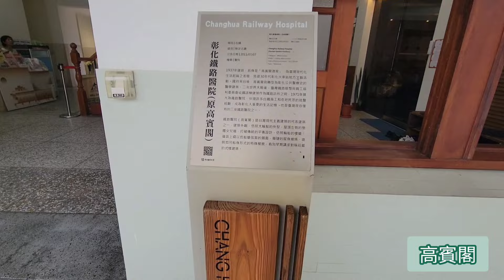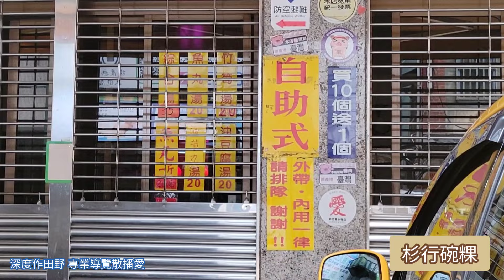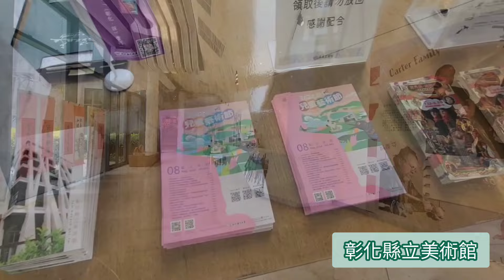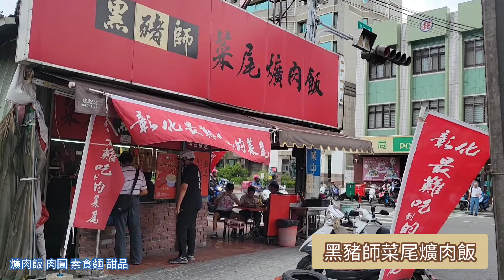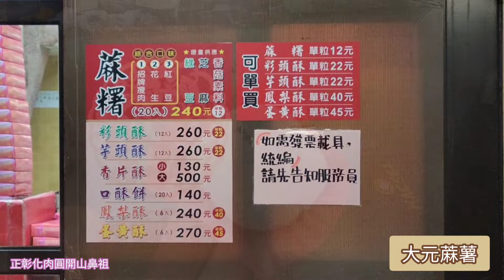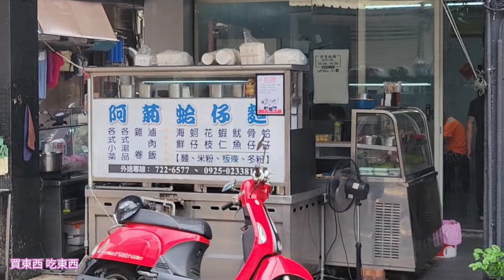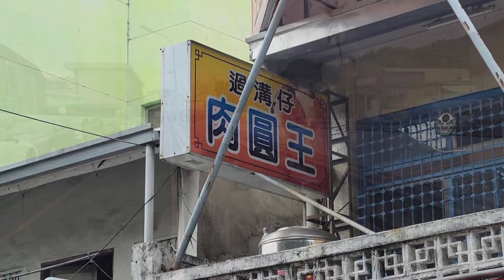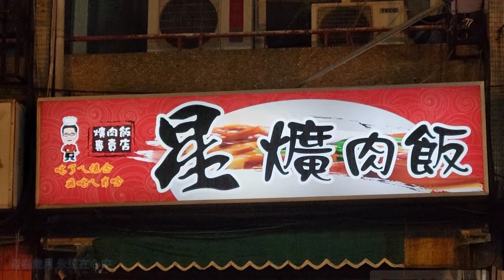說走就走．彰化輕旅｜走出馬祖 EP.7｜彰化市區 文化美食一日遊｜Aug. 8th, 2024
彰化車站 → 站前廣場 → 小西街 → 二姐焦糖滷味 → 西門萬方肉園仔湯 → 阿樹擔仔麵 → 貓鼠麵 → 高賓閣 → 阿璋肉圓 → 正彰化肉圓 → 三角公園 → 南門市場 → 民權市場 → 六記瓦罐煨湯 → 水根行 → 開化寺 → 痘公痘婆 → 泉控肉飯 → 旅。咖啡 Trip Cafe → 彰化市公所 → 彰化市代會 → 彰化女中 → 郭媽媽魯肉飯 → 五信豬腳麵線 → 義米粉湯 → 杉行碗粿 → 北平香酥燒餅 → 芳月亭 → 北門口肉圓 → 豆腐先生冰品店 → Yolo Moment → 民生市場 → 不二坊 → 新香珍餅舖 → 阿謀爌肉飯 → 老店朱爌肉飯 → 澎湖伯豆花圓仔湯 → 永安街平交道 → 阿三肉圓 → 彰化市公會堂 → 彰化縣立圖書館 → 1895 抗日保台史蹟館 → 彰化文學館 → 彰化縣立美術館 → 彰化市武德殿 → 卦山村 → 八卦山旅客服務中心 → 南天宮18地獄 → 八卦山大佛 → 八卦山九龍池廣場 → 八卦山觀景平台 → 八卦山天空步道 → 賴和詩牆 → 參山國家風景區管理處 遊客中心 → 彰化生活美學館 → 台語文創意園區 → 軍機公園 → 南郭郡守官舍 → 彰化縣議會 → 彰化縣政府 → 阿章爌肉飯 → 黑豬師菜尾爌肉飯 → 燒肉圓 → 華陽市場 → 發仔麵 → 蚯蚓龍山麵線糊 → 彰化高中 → 彰化高商 → 彰化縣立體育場 → 彰化縣立體育館 → 彰化基督教醫院 → 莊手工鮮肉湯包 → 秀傳醫院 → 阿進牛肉爐 → 南瑤宮 → 齊魯山東雜糧煎餅果子 → 鳳山宋米糕 → 吳家炸物 → 阿貞炸饅頭 → 彰化涼圓 → 大元蔴薯 → 城隍廟 → 黃家地骨露 → 林家素食 → 彰邑關帝廟 → 復興珍囍餅 → 阿添蛤仔麵 → 元清觀 → 永利茶檔 → Ｎ型未來學院 → 彰化孔廟 → 古月民俗館 → 銀宮戲院 → 彰化木瓜牛乳大王 → 阿菊蛤仔麵 → 苔條花生 → 忠權社區 忠犬3D彩繪 → 中華陸橋 → 精誠夜市 → 精誠高中 → 名家點心屋 → 玉華珍餅行 → 榕樹下爌肉飯 → 過溝仔肉圓王 → 彰化台鐵宿舍村 → 戶羽機關車園區 → 扇形車庫 → 永樂觀光夜市商圈 → Stable Fly 穩定飛行模式 → 古月館糯米炸 → 慶安宮 → 肉包明 → 阿默綠豆沙牛奶 → 阿星爌肉飯 → 魚市場爌肉飯 → 舊 彰化百貨 → 站前廣場 → 彰化車站 → 永安街平交道

Lyrics, Songs produced by A.I.

彰化輕旅歌曲 (1)

[Verse 1]
站前廣場 燈火通明
人潮擁擠 熱鬧不停
市場出入 聲音響起
攤販叫賣 美妙風景

[Chorus]
彰化車站 熱鬧無限
人來人往 笑聲不斷
市場採買 繁忙連連
店家歡迎 笑臉展現

[Verse 2]
服裝店裏 色彩繽紛
小飾品店 精緻迷人
特色小吃 排隊在等
手搖飲料 暢涼冰鎮

彰化輕旅歌曲 (2)

[Verse 1]
旅庫彰化 邱明憲返鄉創
提升旅遊 使命扛在肩上
旅咖啡起點 地方社群連
民間旅遊局 品質步步前

[Chorus]
讓彰化成為 中台灣卓越品牌
以永續旅行 文化與商業合拍
深度作田野 專業導覽散播愛
這裏的故事 每一頁你我都在

[Verse 2]
辦讀書會 地方社群創建
旅遊書籍 資訊平台展現
在餐桌整合 教案來開發
串連來規劃 創生在彰化

[Bridge]
返鄉創業 化作實現
地方永續 創生發願
彰化為名 篇章翻頁
在這土地 創造無限

彰化輕旅歌曲 (3)

[Verse 1]
走在園區 風景美如畫
大佛慈祥 靜靜坐在那
景觀平台 讓視野寬廣
登高望遠 心情轉舒暢

[Chorus]
漫步八卦山 美景心動
自然的氣息 心情放鬆
每一處景色 吹著微風
無比的美麗 宛如作夢

[Verse 2]
天空步道 在高處漫步
鳥瞰天地 自由無拘束
生活美學 藝術展現出
讓人陶醉 沉浸這一幕

彰化輕旅歌曲 (4)

[Verse 1]
彰化的小巷裏徘徊
爌肉飯香氣 撲鼻而來
入口即化滋味無窮
這一份美味 讓人心動

[Chorus]
彰化美食 千般滋味
每一口都是幸福的回味
爌肉飯 肉圓 素食麵 甜品
一口一口滿足你的味蕾

[Verse 2]
肉圓晶瑩剔透彈牙
內餡的豐富 無法抵擋
獨家醬料風味絕佳
這就是彰化 讓人難忘

[Bridge]
素食麵清淡 卻又不簡單
健康又美味 暖心胃平安
甜品濃純香 水果擺拼盤
挖一口咬下 回憶行囊滿

彰化輕旅歌曲 (5)

[Verse 1]
光復路到成功路
阿泉爌肉飯為你而煮
成功路彎陳稜路
正彰化肉圓開山鼻祖

陳稜路繞民生路
城隍廟裏有大元蔴薯
民生路轉民權路
旅咖啡講座幫你鋪路

[Chorus]
買東西吃東西
學東西看東西
彰化輕旅 如此精彩可期
離開讓你 永遠不會忘記

[Verse 2]
民權路到中山路
彰化縣議會及縣政府
中山路彎曉陽路
下課後來包吳家炸物

曉陽路繞中華路
來一杯彰化木瓜牛乳
中華路回中正路
行囊滿載豐盛的旅途

[Chorus]
買東西吃東西
學東西看東西

[Bridge]
細細品味 這城市的美
經典小吃 滿足你味蕾
街道繚繞 左右轉徘徊
那些美味 永藏在心扉

[Chorus]
買東西吃東西
學東西看東西

[Chorus]
買東西吃東西
學東西看東西

彰化輕旅歌曲 (6)

[Verse 1]
精誠中學的回憶
柯景騰與沈佳宜
不管他人眼光 妳是唯一
那些年的瘋狂 留下痕跡

[Pre-Chorus]
高中的故事 難以忘懷
青春的歲月 從未留白
筆下的主角 你總是捨得解開
攤在陽光下 卡麥拉開拍

[Chorus]
那些年追的九把刀
那些年是如此美好
時間無法重來 青春年少
透過影像重拍 熟悉擁抱

既是酸又是甜 滋味微妙
彰化市區場景 永遠閃耀

[Verse 2]
精誠中學的場景
彰化車站的光影
中華陸橋吹拂 微風集錦
阿璋肉圓打鬧 讓人憧憬

[Bridge]
甜蜜苦澀 無疾而終
那段愛情 心中感動
回到最初的起點 彰化的夢
青春歲月 永遠在心中